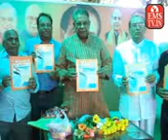mp live 7 /92013 EMSTV EMSTV.IN